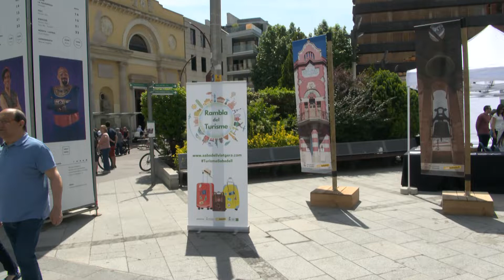La Rambla del Turisme es consolida a Sabadell